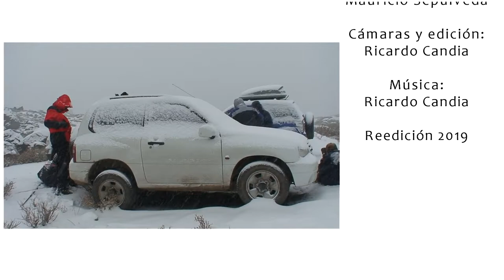Cerro Arenas: Región Metropolitana, Chile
En un verdadero encuentro de amistad, alegría y gusto por la montaña se transformó esta expedición al Cerro Arenas. Un grupo verdaderamente cohesionado, con hartas ganas de compartir, en un entorno, que a pesar de ser conocido, siempre sorprende por su belleza. Para los "Jallallas" venidos de Calama, los santiaguinos y un talquino se produjo un reencuentro con el montañismo donde la comunión entre el grupo y la montaña es el espíritu que abriga el intenso frío y la adversidad. JALLALLA !
El Cerro Arenas se encuentra donde termina el Cajón del Maipo, en la Región Metropolitana. Muy cerca del gran Volcán San José.